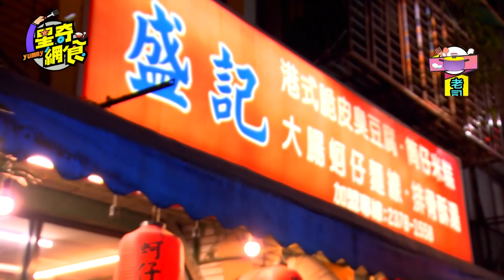【星奇網食】#2-6 / 第二集 老司機帶路!!天龍國的台式小吃-【盛記脆皮臭豆腐】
【星奇網食】#02-6 老司機帶路!!天龍國的台式小吃-盛記脆皮臭豆腐

盛記脆皮臭豆腐
地址：台北市大安區安居街78號

3/1(日)起 年代MUCH台 38頻道 每周日晚八點首播 週六晚上八點重播

播出時間：
年代MUCH台：3月1日起每週日晚上8:00~9:00
壹綜合312台：3月15日起每週六晚上9:00
Youtube版：3月2日起,每天不定時提供最新的節目片段